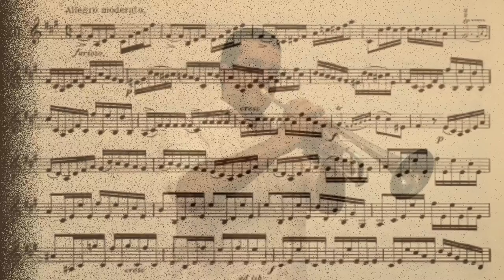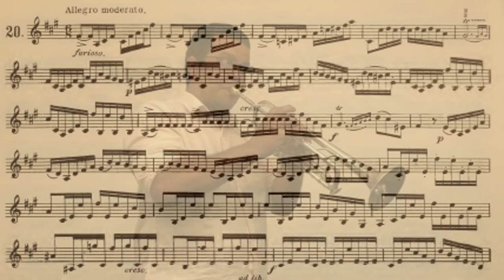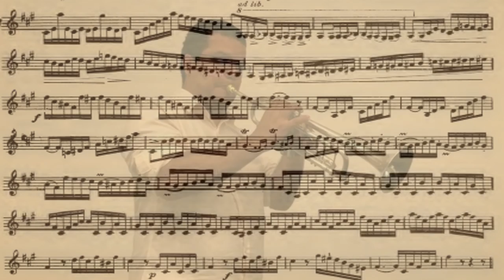🎺🎺🎺 [TRUMPET ETUDE] BOUSQUET 36 Celebrated Studies for the Cornet - #20 por Helder Passinho Jr.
"Esses estudos são a base do repertório de métodos avançados de trompete. Cada estudo é uma exploração de uma ampla variedade de registros, articulações e tonalidades. Ao percorrer esses 36 estudos, o trompetista desenvolverá um som uniforme em todos os registros enquanto aborda o musical e desafios melódicos que estão por dentro. "